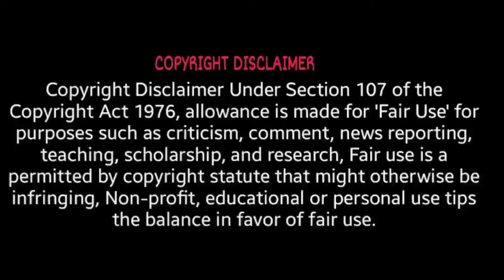ISL 8 | Yaruku lam May 31 oda contract mudichathu? | ISL Trolls Tamil